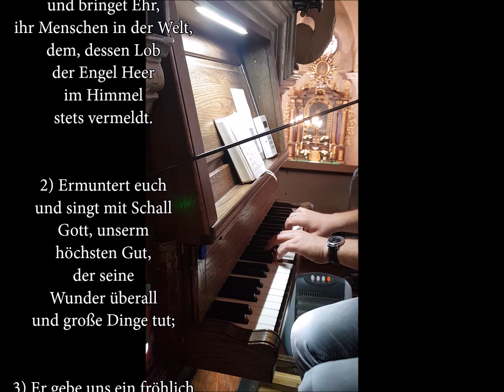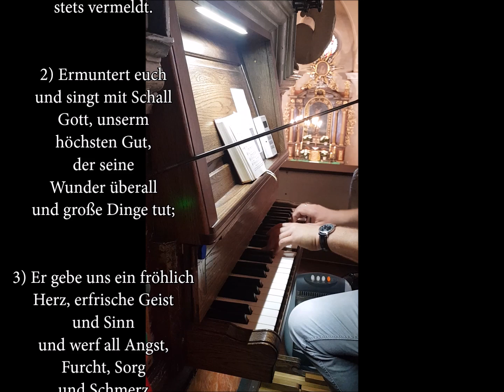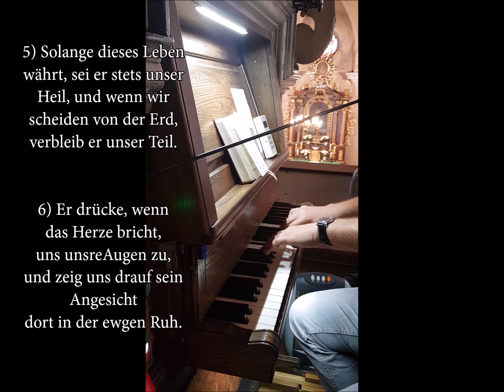Nun danket all und bringet Ehr [WzH 114]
Piękna, stara, zachodnia pieśń „Nun danket all und bringet Ehr”, zaśpiewana podczas Mszy św. w języku niemieckim, odprawianej każdej niedzieli w opolskim kościele św. Sebastiana.

X Niedziela zwykła
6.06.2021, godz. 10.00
Kościół św. Sebastiana w Opolu